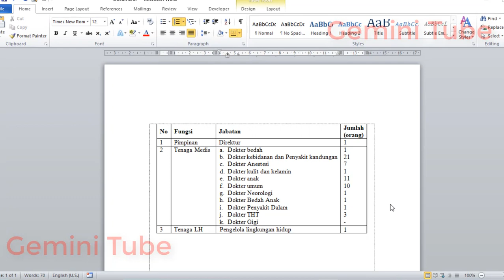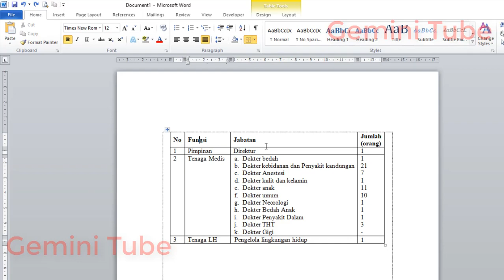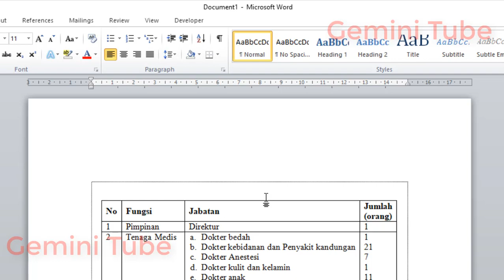Cara Cepat Menambah Judul Teks di Atas Tabel yang Sudah Jadi di Halaman Pertama Word